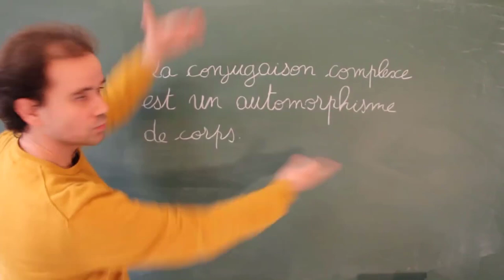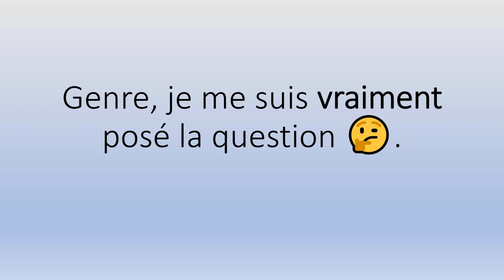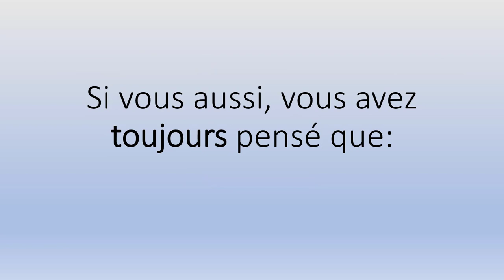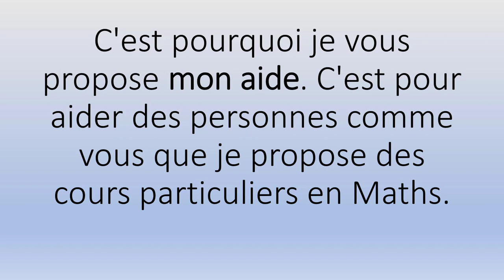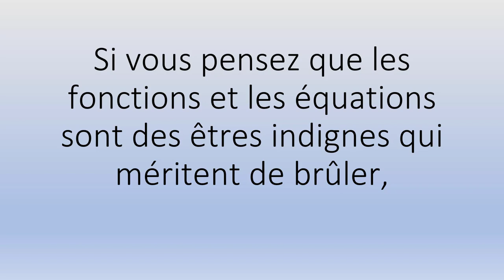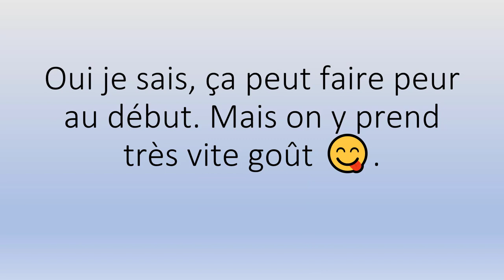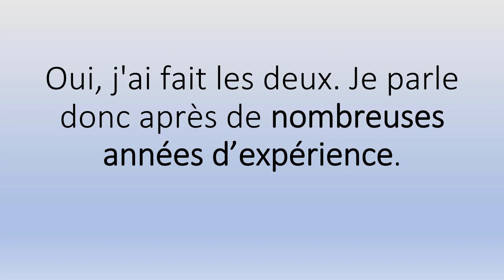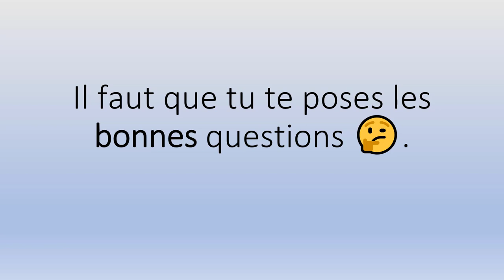🤗 Superprof Maths Questionnaire 👉 Démarrez votre Cours de Soutien Scolaire 👨‍🏫👩‍🏫.mp4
Sérieux? 😳

Pour l'accompagnement scolaire, mes Tarifs horaires 👉:

✅ 62€ Collège
✅ 66€ Lycée
✅ 70€ Supérieur.

Et en petits groupes (valables à partir de deux personnes) 👉:

✅ 34€/Pers Collège
✅ 36€/Pers Lycée
✅ 38€/Pers Supérieur.

Contactez-moi ! 😊😘